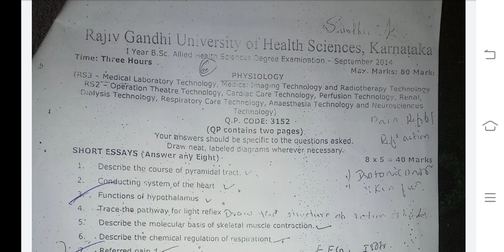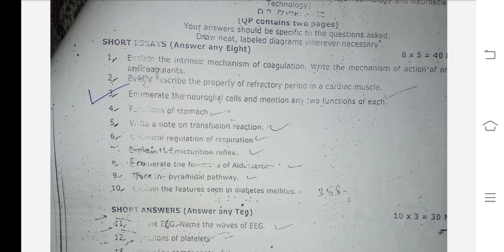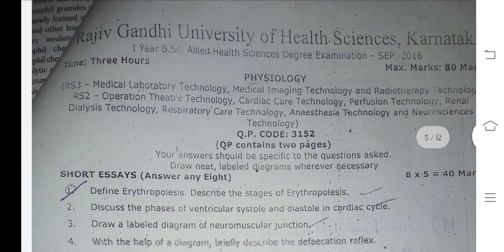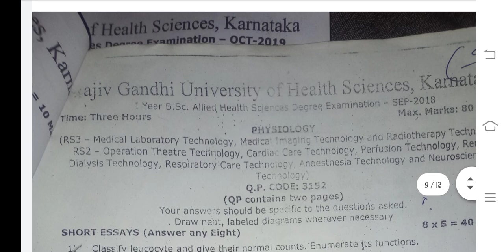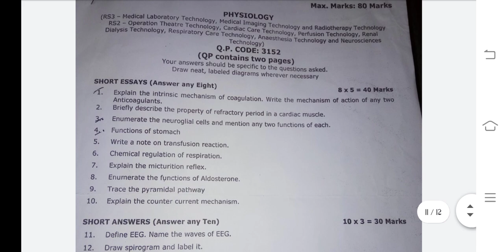Rguhs question papers for 1st year allied health science students physiology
Rguhs  1st Year question papers for allied health science students..